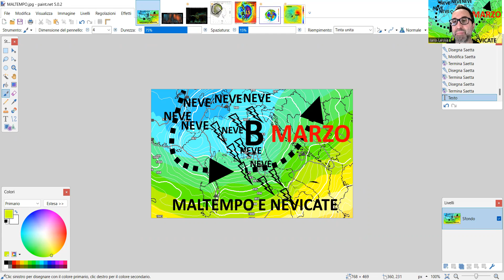METEO - MARZO INSTABILE, A TRATTI PERTURBATO, CON MALTEMPO E NEVICATE LOCALMENTE A QUOTE BASSE